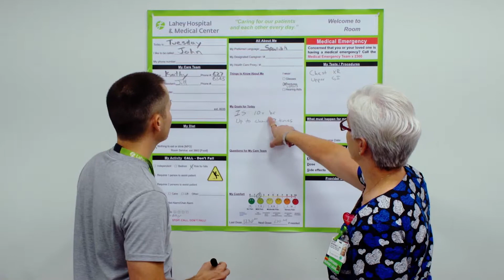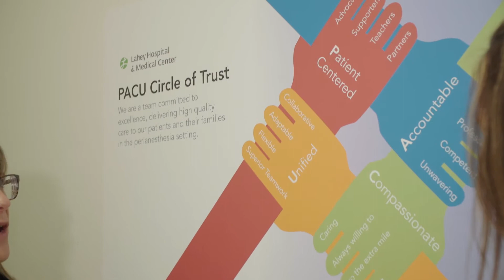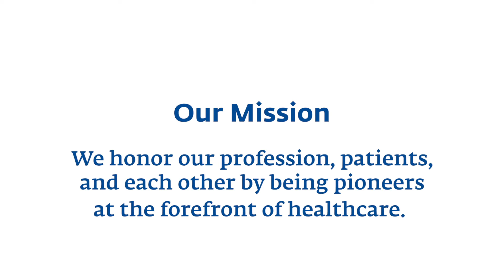Nurses Professional Practice Model